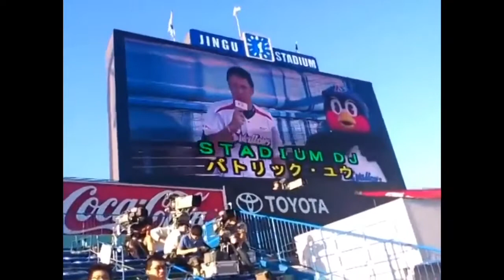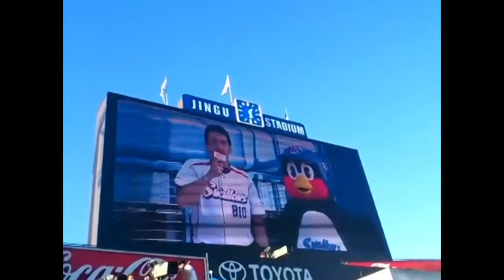2012年8月8日東京ヤクルト×横浜DeNA試合前スタメン発表＆応援歌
【復刻版】2012年8月8日東京ヤクルトスワローズ×横浜DeNAベイスターズ試合前スタメン発表＆応援歌@神宮球場
※iPhoneの機能発展に伴い以前自身がydbtsubasa1105にてアップロードしてた動画を掲載します。
やはり画質は悪いですが音声重視で。

-東京ヤクルト-
1(中)ミレッジ
割れんばかりの歓声を　背に受け挑めよミレッジ　勝利を呼び込む一振りで　皆の夢を掴み取れ
2(二)田中浩康
つかめチャンス　決めろ勝負　嵐を巻き起こせ　ツバメの明日を担え　輝け　浩康
3(左)宮出隆自
勝利に導く　粋な男宮出 気合だその一振り　輝く瞬間
4(一)畠山和洋
砕け白球　起こせ旋風　　彼方の栄光目指し 　闘志燃やし　狙い定め　　飛ばせハタケ
5(右)バレンティン
勝利の女神が微笑む スタンド揺るがす一振り
アーチを描け Go！ バレンティン
6(三)宮本慎也
球道極めた　その技で　慎也よ導け　日本一
7(捕)相川亮二
鍛えた心と技を　糧にして　輝け相川亮二の　野球道
8(遊)森岡良介
この打席でキメる　君が主役なんだ　勝利の雄叫びを　聞かせてくれ良介
9(投)ロマン
闘志燃やして攻めろよ 投打に輝き放て 勝利をその手で 掴み取れ

-DeNA-
1(二)石川雄洋
栄冠掴むその日まで  恐れず飛び込めベースへ  君の熱き血潮で  燃えろ雄洋
2(中)荒波翔
煌めくフィールド　荒波SHOW!　見せてくれ　歓声浴びて翔け　さぁ疾風(かぜ)の如く
3(一)中村紀洋
いざ解き放て　燃えるその闘志　力の限り熱く　燃えろ紀洋
4(左)ラミレス
目の前にいる敵を　一撃で蹴散らせ　飛ばせ遥か彼方　見せつけろラミレス
5(右)筒香嘉智
さぁ打て筒香　飛ばせ空の彼方　横浜に輝く大砲　かっとばせホームラン
6(一)ルイーズ
ここで一発　ルイーズ　ここで一発　ルイーズ　ライトへレフトへホームラン　それ行けそれ行け　それ行けルイーズ
7(遊)梶谷隆幸
新たな歴史に　その名を刻め　梶谷隆幸　蒼い韋駄天
8(捕)鶴岡一成
我らは日々信じる　お前のバットが　勝利に沸く歓声　こだまさせる
9(投)藤井秀悟
左腕がうなれば  狙いは外さない  ピンポイントの技  攻めて  攻めろシュウゴ